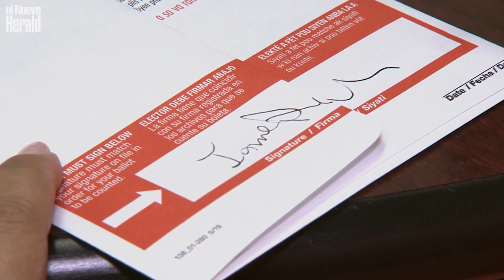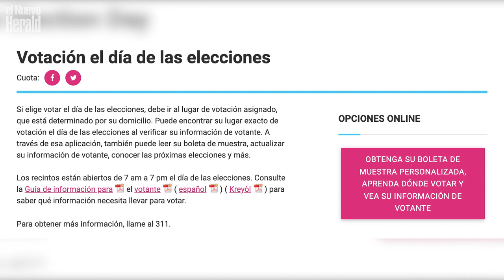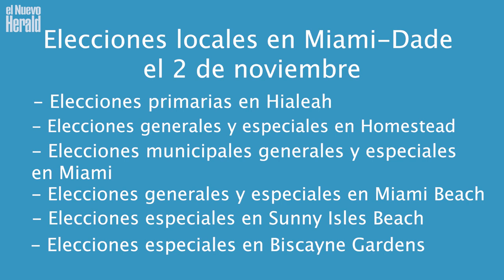Todo lo que necesita saber para votar en las elecciones de Miami-Dade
Aquí está todo lo que necesita saber sobre cuándo votar, cómo inscribirse y cuándo debe solicitar una boleta electoral si planea votar por correo en las próximas elecciones locales de Miami-Dade el 2 de noviembre de 2021.

Video por Olivia Muse y Esther Piccolino